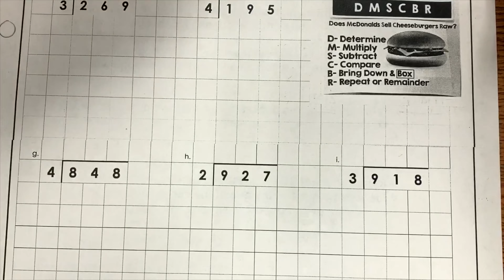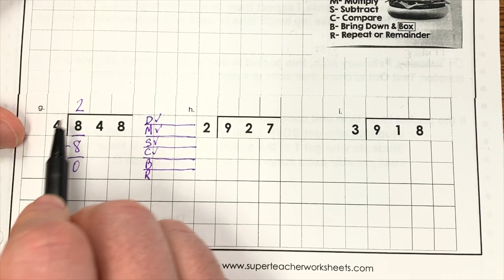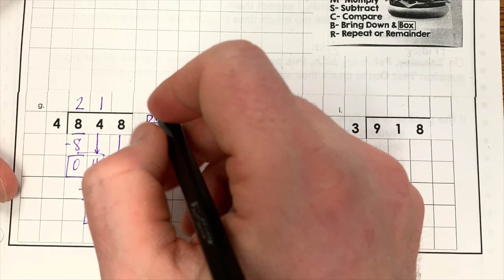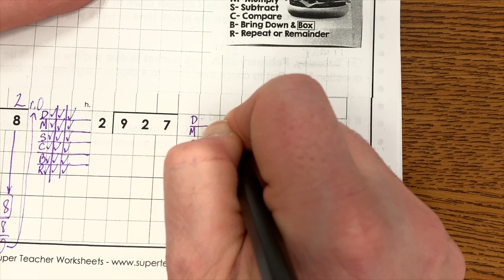Page 1 Division Packet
Page 1 of the Division Packet: 3 digit dividends by 1 digit divisor